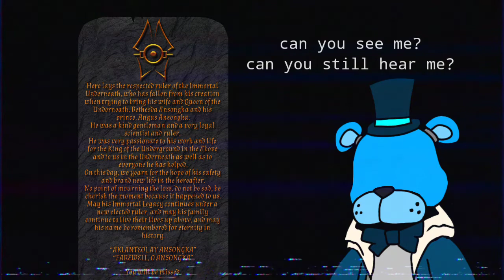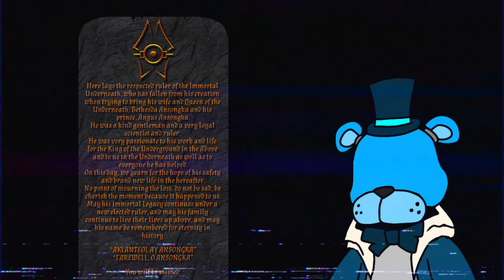427 subs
TSOYJR Album Available on Soundcloud!

Spotify and other music streaming platform links coming soon.